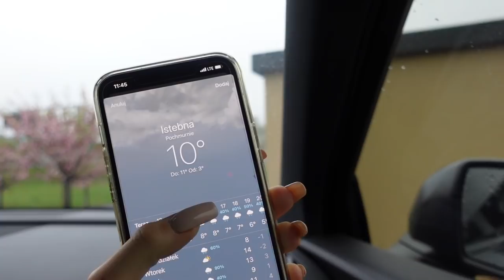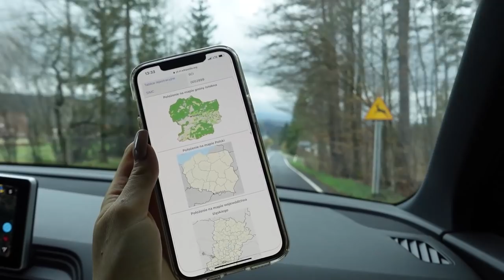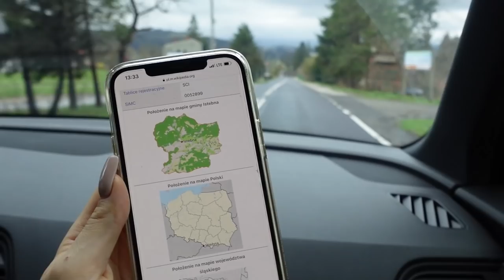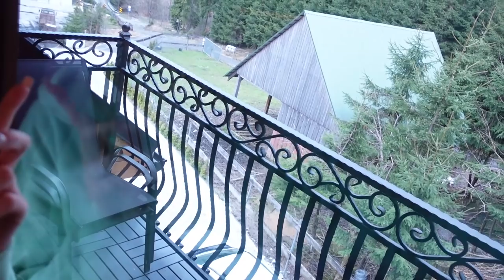W jakim domku śpimy?⛰ | VLOG maj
Jedziemy w góry, odwiedzamy Istnebną- KLATEX VLOG, maj 2021!